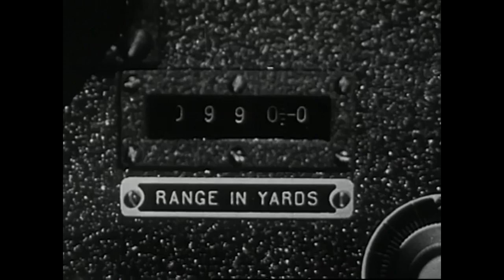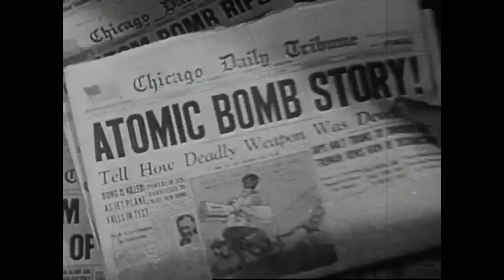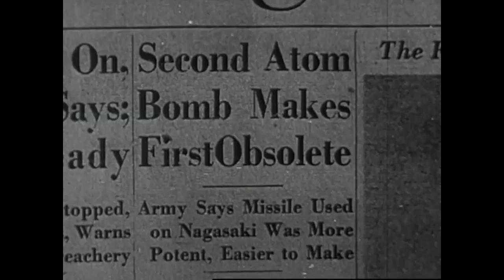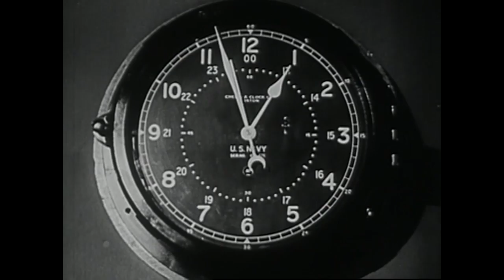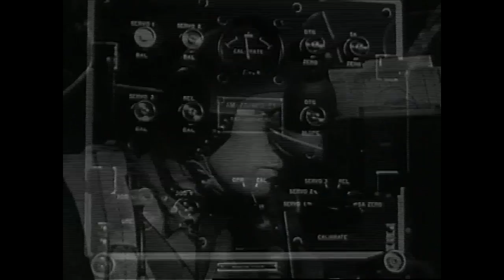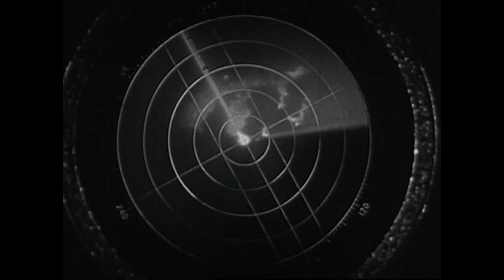Radar Secrets (1945)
This un-dated video appears to be from 1945 as it mentions the nuclear bombing of Japan, and instructs the audience to invest into war bonds.

It describes how radar works and is utilised by the military.